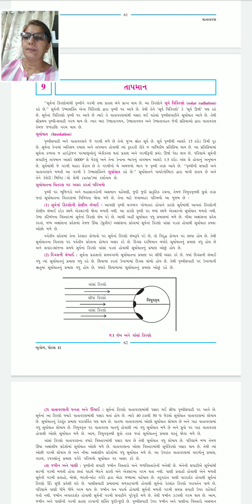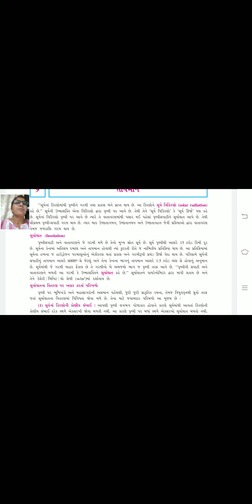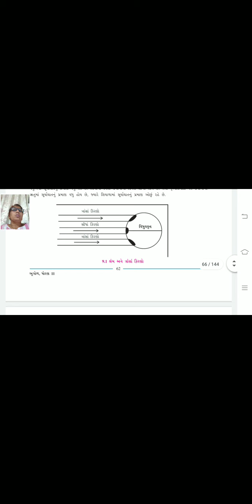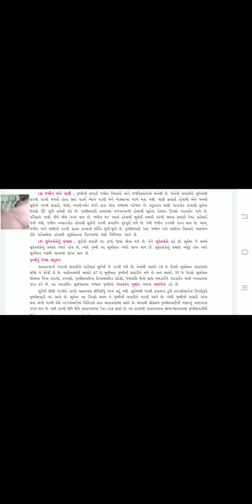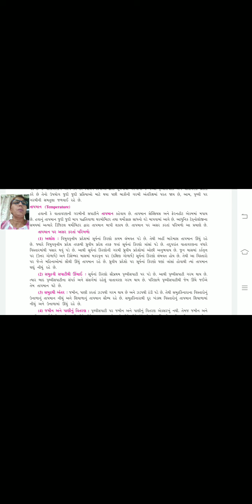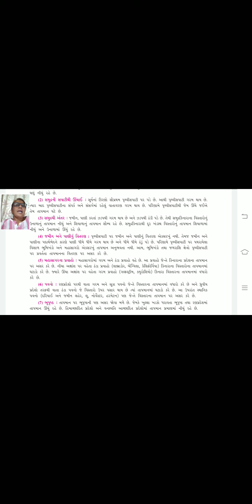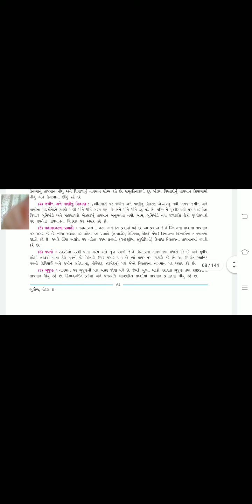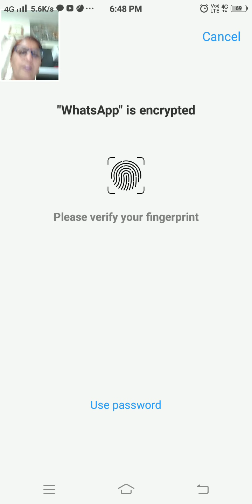std 11 mp4 bhag 11 path 9 by d r wala